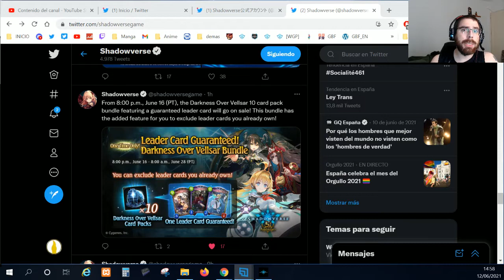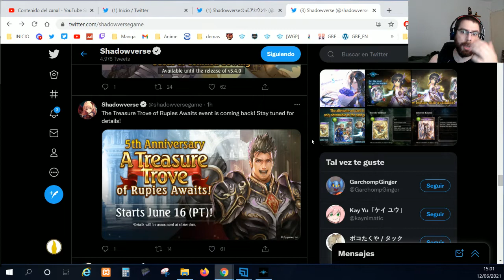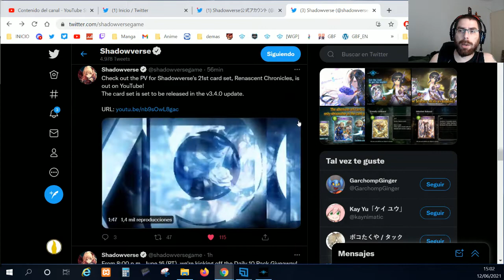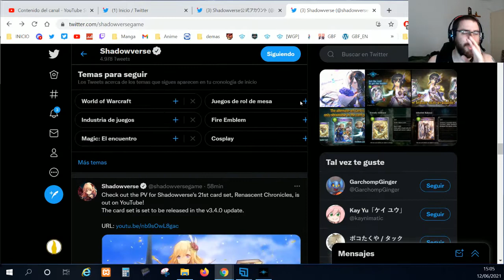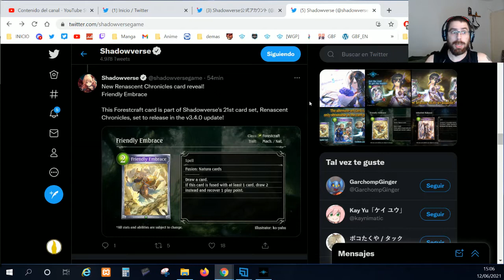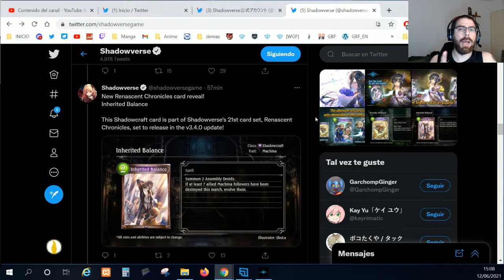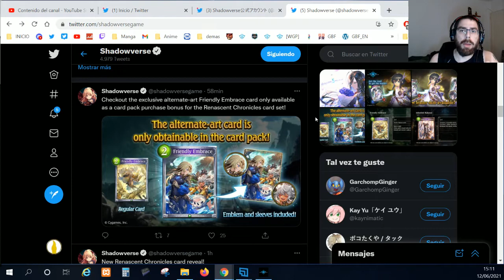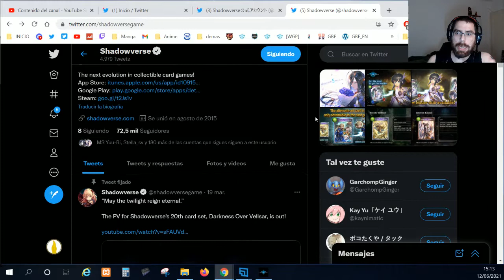Nueva expansión, regalos, torneos y mucho más! | Shadowverse en Español